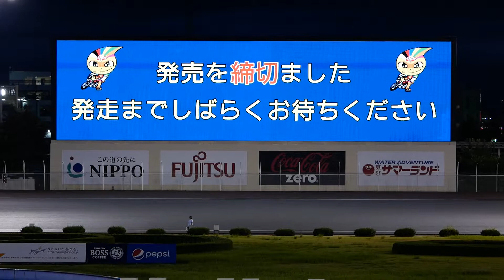チャリロト杯2020 DAY3 一般戦 8レース【伊勢崎オートレース】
1枠白 深澤悟選手
2枠黒 米里信秀選手
3枠赤 芝崎茂信選手
4枠青 鈴木清市選手
5枠黄 湯浅浩選手
6枠緑 仲田恵一朗選手
7枠橙 藤波直也選手
8枠桃 吉原恭佑選手